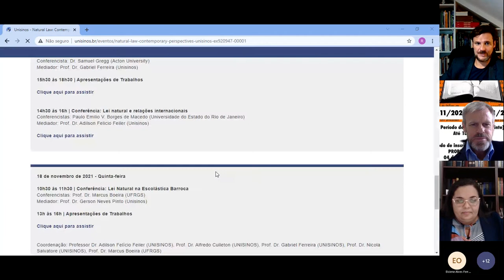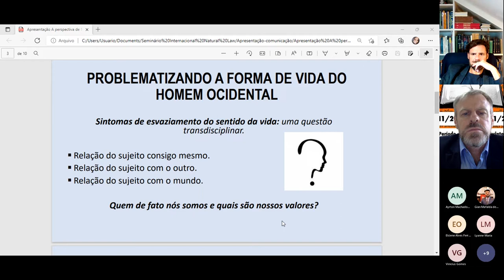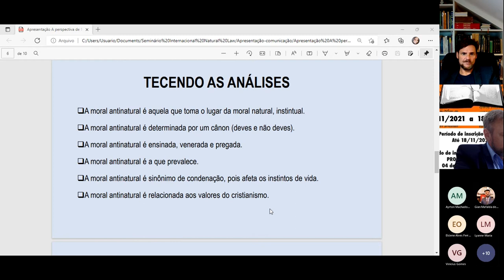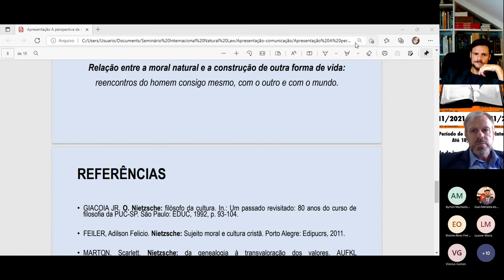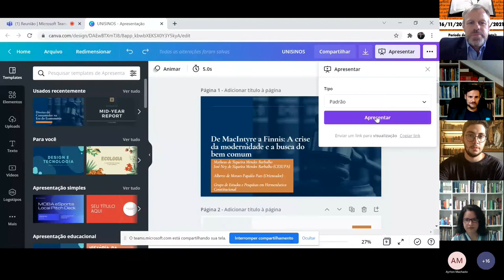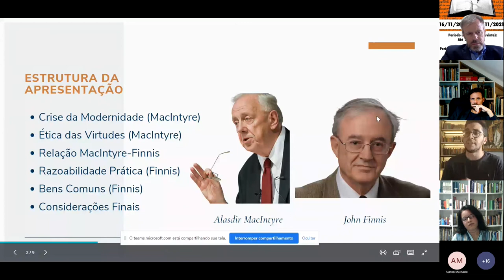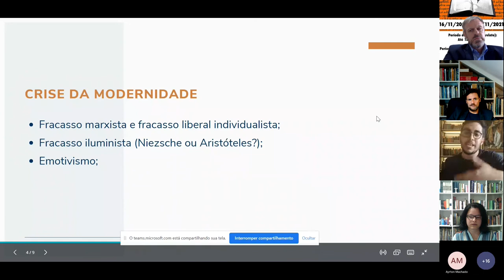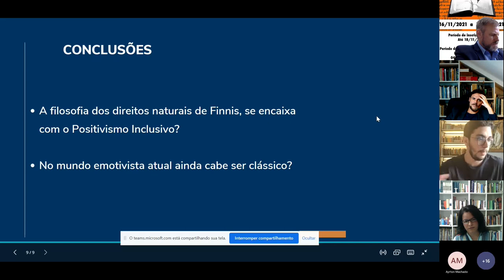Natural Law: Contemporary Perspectives - Unisinos / Dia 2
Apresentações de Trabalhos
Coord. prof. dr. Adilson Felicio Feiler (Unisinos)